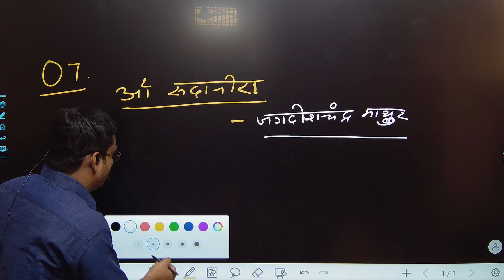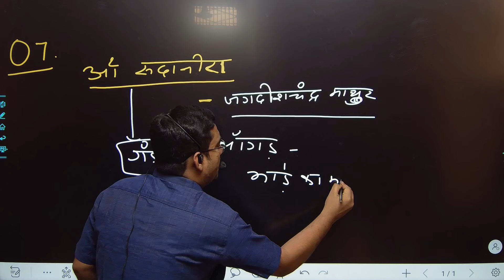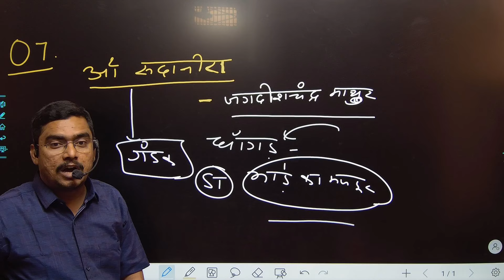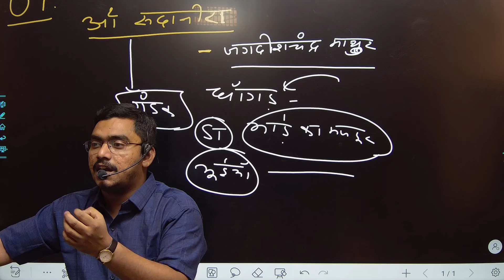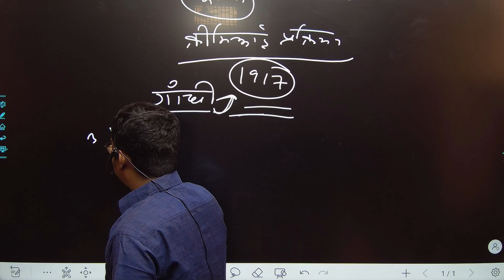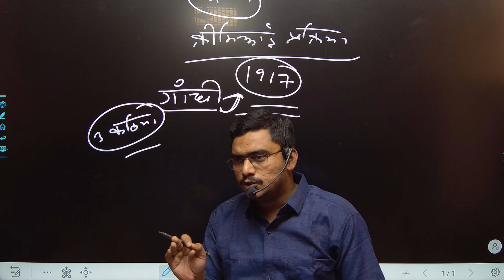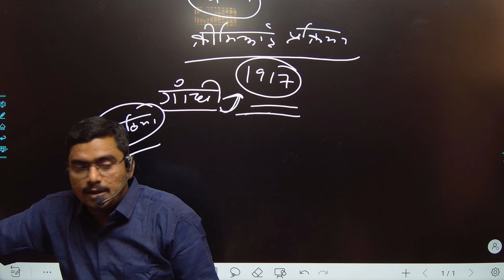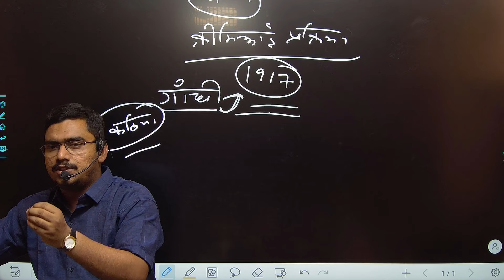चंपारण कि धरती की कहनी || Champaran Satyagraha ! 12th chapter 7 Hindi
चंपारण कि धरती की कहनी || Champaran Satyagraha

champaran satyagraha train
sapt kranti superfast express
champaran satyagraha 1917 in hindi
champaran satyagraha kya hai
champaran satyagraha kab aur kyon chalaya gaya